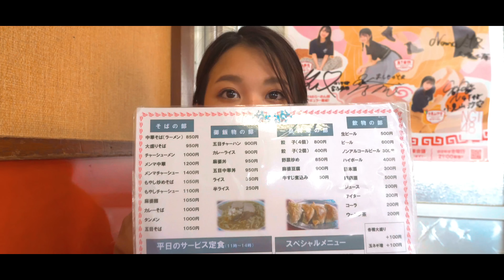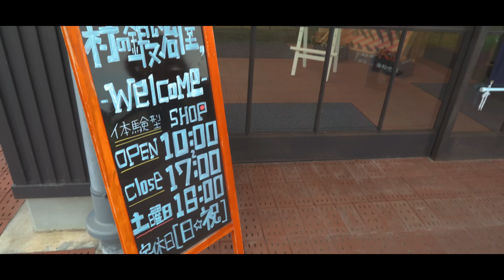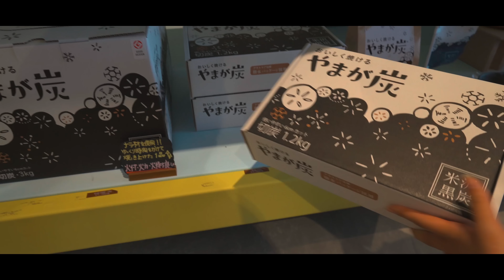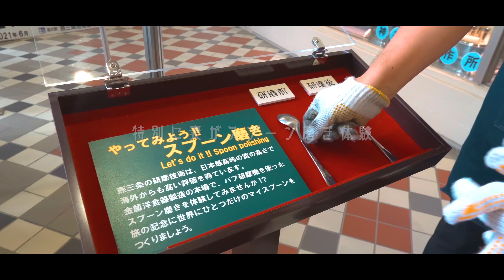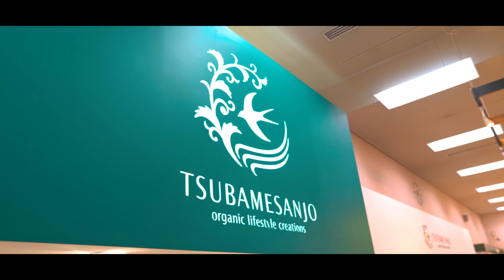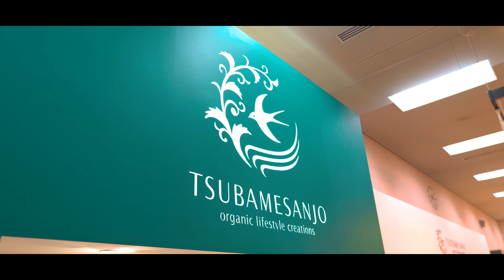車中泊日本一周の旅は新潟県へ！日本を支える職人の町、燕三条。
【動画の概要】
私たちは車中泊日本一周の旅を続ける夫婦です。
今回は新潟県燕市と三条市に訪れ、日本の誇るものづくり技術に触れてきました！
我々の日常に溶け込んでいるあの製品も実は燕三条産！？
キャンプギアの聖地、燕三条の世界をぜひ体感してみてください^^

【撮影地】
杭州飯店